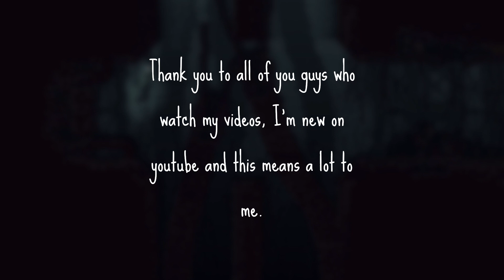Waterfront Land Fish